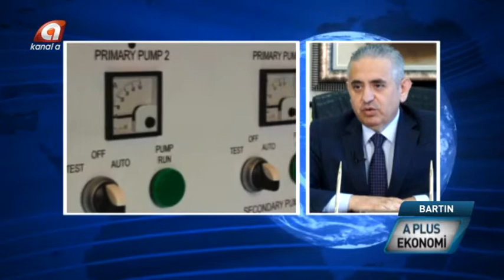BARTIN ÇİMENTO A PLUS EKONOMİ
KANAL A TELEVİZYONU A PLUS EKONOMİ PROGRAMI 28 MAYIS 2017 YAYINI

GENEL MÜDÜR İBRAHİM KERETLİ RÖPORTAJI